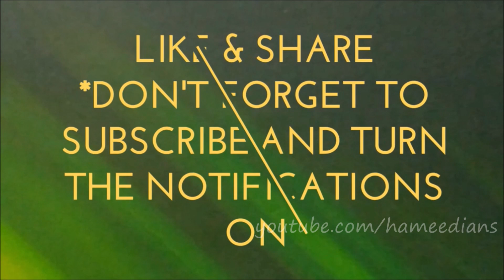Gham e Shabbir[A.S] Se Badhkar Koi Gham Ho Nahi Sakta | Hameedians | Walahum Yahzanoon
Manqebat Title: Gham e Shabbir Se Badhkar Koi Gham Ho Nahi Sakta

Album Title: Walahum Yahzanoon

Written by: Peer-o-Murshid Dr Syed Shah Muhammad Hameeduddin Sharfi Saifi.

Artist: Hafez Habeeb Hameedi